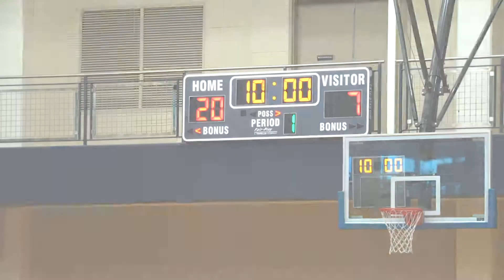Dallas vs NY - Q1